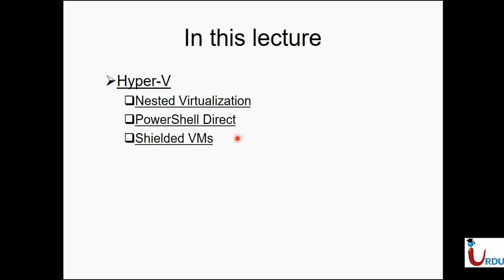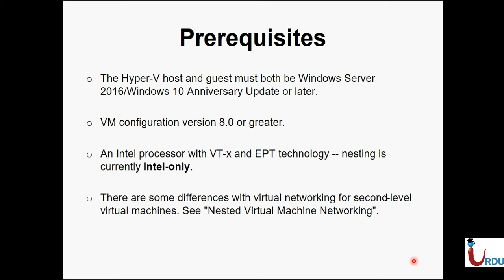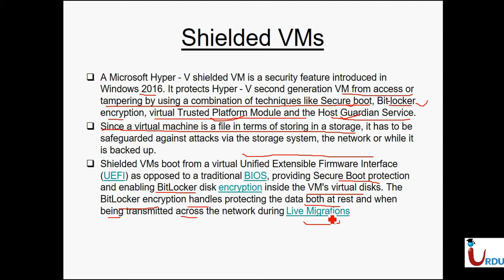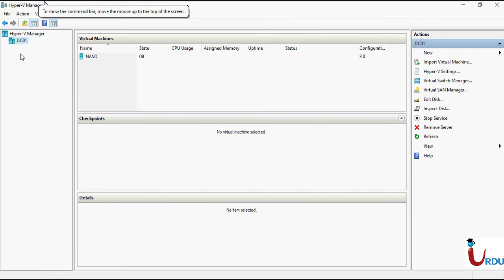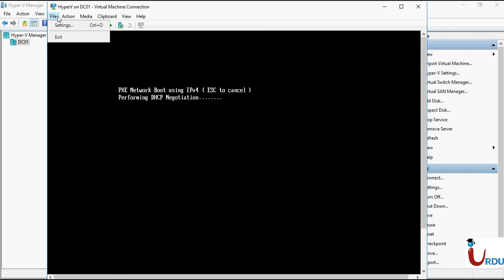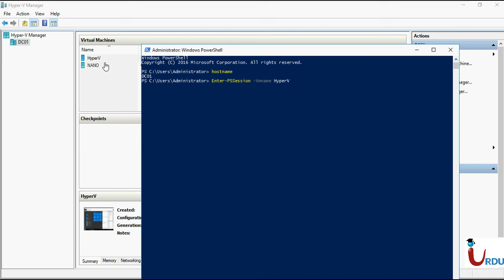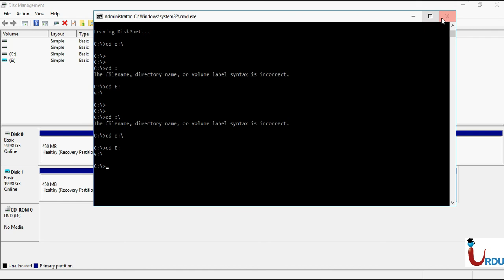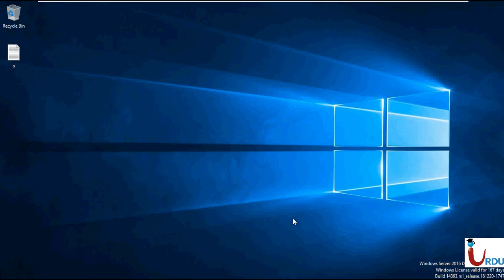70-743 MCSA 2016 Lecture 7 (HyperV- Nested virtualization)